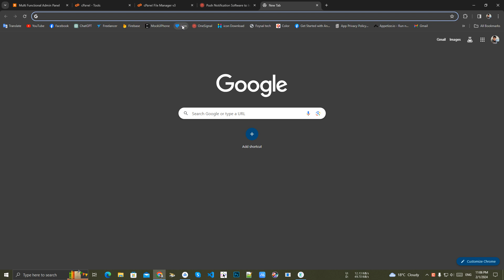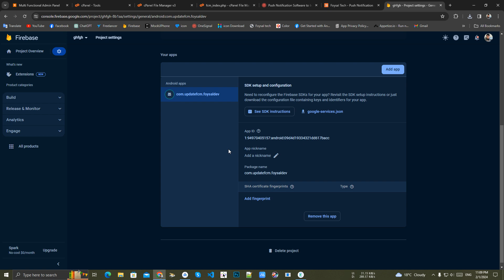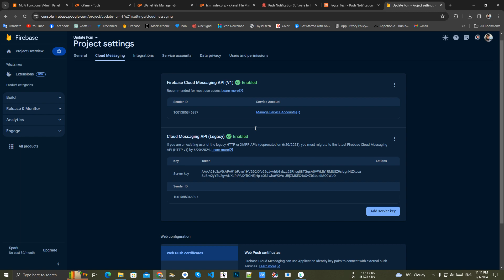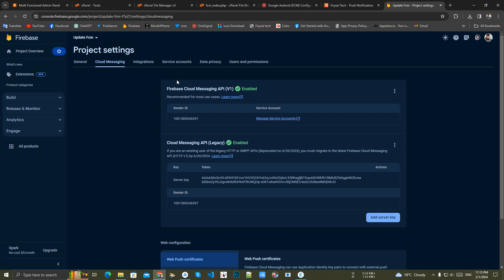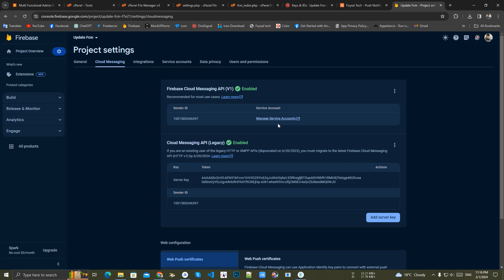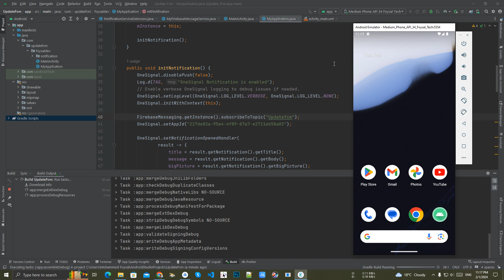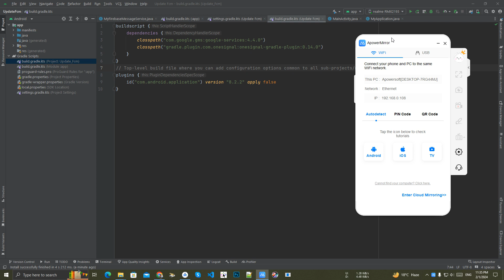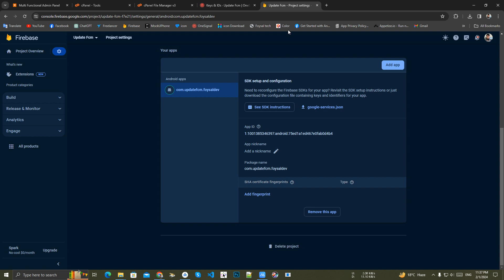Firebase push notification for Android using Java and PHP Firebase Cloud Messaging|Use Rest API Key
how to use  OneSignal Rest API Key ,  how to use  OneSignal Rest API Key  with Android Studio , how to use  OneSignal Rest API Key  in Bangla ,